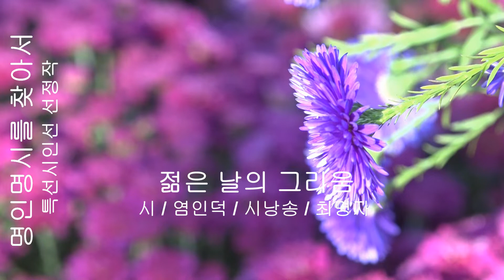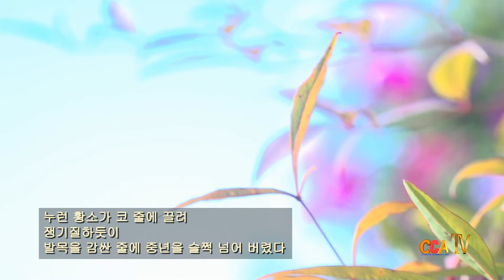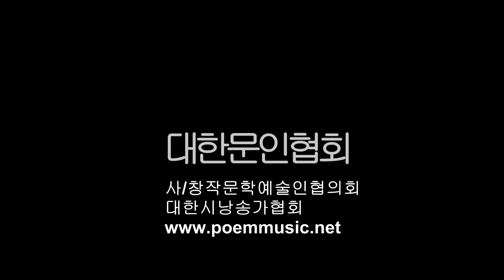염인덕 / 젊은 날의 그리움 / 시낭송 / 최명자 (명인명시 특선시인선 선정작)